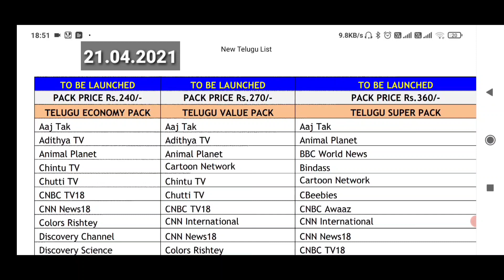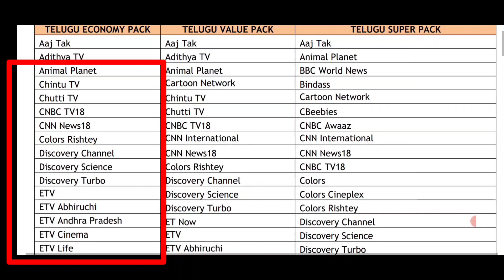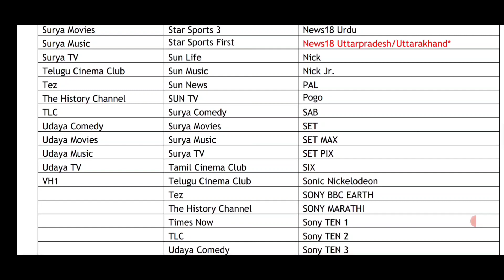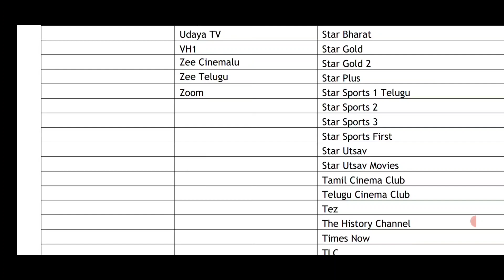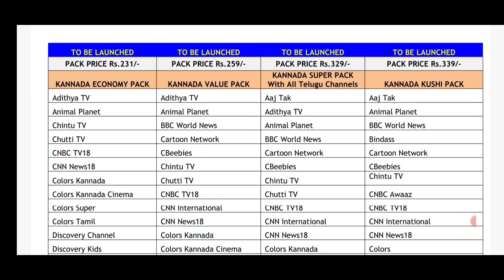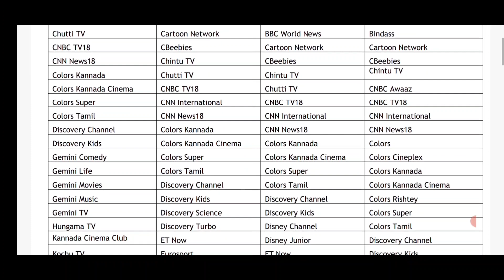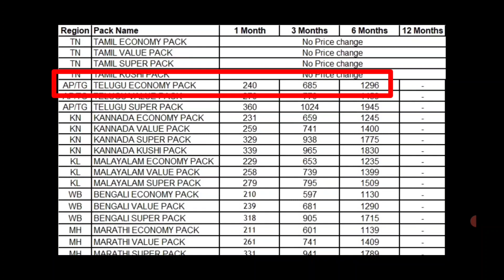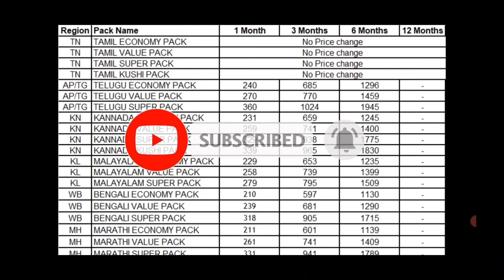SUN DIRECT | 21.04.2021 | ALL NEW PLANS | TELUGU, KANNADA1,3,6, MONTHS PLANS | ECONOMY,VALUE, SUPER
SUN DIRECT 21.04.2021 NEW RECHARGE PLANS ECONOMY,VALUE, SUPER , ALL LANGUAGES,1,3,6 MONTHS

TELUGU PACKAGES

TELUGU ECONOMY PACK
Without zee prime pack

1 MONTH      ₹  240
3 MONTHS    ₹  685
6 MONTHS    ₹  1296

TELUGU VALUE PACK
With zee prime pack all telugu channels

1 MONTH        ₹ 270
3 MONTHS      ₹ 770
6 MONTHS      ₹ 1459

TELUGU SUPER PACK
ALL TELUGU , KIDS, HINDI, ENGLISH CHANNELS

1 MONTH         ₹ 360
3 MONTHS      ₹ 1024
6 MONTHS      ₹ 1945

KANNADA PACKAGES

 KANNADA ECONOMY PACK
Without Zee Kannada channel

1 MONTH      ₹  231
3 MONTHS    ₹  659
6 MONTHS    ₹  1245

KANNADA VALUE PACK
With zee Kannada channel

1 MONTH        ₹ 259
3 MONTHS      ₹ 741
6 MONTHS      ₹ 1400

KANNADA SUPER PACK
ALL TELUGU , KANNADA, CHANNELS

1 MONTH         ₹ 329
3 MONTHS      ₹ 938
6 MONTHS      ₹ 1775

KANNADA KUSHI PACK
ALL KANNADA,HINDI,KIDS CHANNELS

1 MONTH         ₹ 339
3 MONTHS      ₹ 965
6 MONTHS      ₹ 1830

TAMIL PACKAGES

TAMIL ECONAMY PACK
Without zee tamil

1 MONTH      ₹   199
3 MONTHS    ₹   554
6 MONTHS    ₹   1059

TAMIL VALUE PACK
With zee tamil

1 MONTH        ₹ 230
3 MONTHS      ₹ 639
6 MONTHS      ₹ 1229

TAMIL SUPER PACK

1 MONTH         ₹ 267
3 MONTHS       ₹ 750
6 MONTHS       ₹ 1389

TAMIL KUSHI PACK

1 MONTH         ₹ 351
3 MONTHS       ₹ 899
6 MONTHS       ₹ 1749

MALAYALAM PACKAGES

MALAYALAM ECONAMY PACK

1 MONTH      ₹   229
3 MONTHS    ₹   653
6 MONTHS    ₹   1235

ODIA PACKAGES

ODIA ECONAMY PACK

1 MONTH      ₹   208
3 MONTHS    ₹   590
6 MONTHS    ₹   1120

ODIA VALUE PACK

1 MONTH        ₹ 237
3 MONTHS      ₹ 675
6 MONTHS      ₹ 1280

ODIA SUPER PACK

1 MONTH         ₹ 289
3 MONTHS       ₹ 820
6 MONTHS       ₹ 1560

ROI HINDI PACKAGES

ROI ECONOMY PACK

1 MONTH      ₹  255
3 MONTHS    ₹  725
6 MONTHS    ₹  1379

ROI  VALUE PACK

1 MONTH      ₹  320
3 MONTHS    ₹  910
6 MONTHS    ₹  1729

MARATHI PACKAGES

MARATHI ECONAMY PACK

1 MONTH      ₹   211
3 MONTHS    ₹   601
6 MONTHS    ₹   1139

MARATHI VALUE PACK

1 MONTH        ₹ 261
3 MONTHS      ₹ 741
6 MONTHS      ₹ 1409

Bengali PACKAGES

BENGALI ECONAMY PACK

1 MONTH      ₹   210
3 MONTHS    ₹   597
6 MONTHS    ₹   1130

economyvaluesuper

Friends my name మారం నాగిరెడ్డి ( MNR )

MNR TECHDTH APP MY OWN MOBILE & DTH RECHARGES

app register with whatsapp number

download app below link

MNR TECHDTH APP

ADD MONEY

join WhatsApp group for more information & recharge offers

MNR TECH DTH APP REGISTER | LOGIN DETAILS | DTH INFO | BEST COMMISSION | HLR LOOK UP | UPI ADD MONEY

After recharge unable to view channels

Trouble shoot / heavy refresh

Note : To do Trouble shoot / heavy refresh
sun direct,dish tv Videocon d2h not required register number

Airtel dth,tata sky required register number

SUN DIRECT

E017-0 no valid sector found

Note : TV MUST ON

Refresh/ trouble shoot

VIDEOCON D2H

DISH TV

AIRTEL DTH

this is a wrong view card of this set top box

Heavy refresh

MISSED CALL
From registered number

or

TATA SKY

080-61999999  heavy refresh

you can give  a missed call from your registered mobile number to 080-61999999 number heavy refresh

or

Customer care Numbers

SUN DIRECT

Andhrapradesh & Telangana
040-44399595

Karnataka

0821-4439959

Tamilnadu

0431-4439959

ALL TELUGU CHANNELS

UPP MEANING UNIQUE PRICE POINT ( DIRECT PACK LOCK )

SD TELUGU PACKAGES

1 MONTH

AP SD PLUS  ₹ 289

After validity expired plan 15 days inactive customers offer
SPECIAL PACK ₹ 238 UPP

3 MONTHS

AP SD PLUS ₹ 786 UPP
Active/inactive

SPECIAL PACK ₹ 549 UPP

6 MONTHS

TELUGU SUPER STAR  ₹ 1397 UPP
Active/inactive

SPECIAL PACK ₹ 1098 UPP

12 MONTHS

TELUGU SUPER STAR  ₹ 2788 UPP
Active/inactive